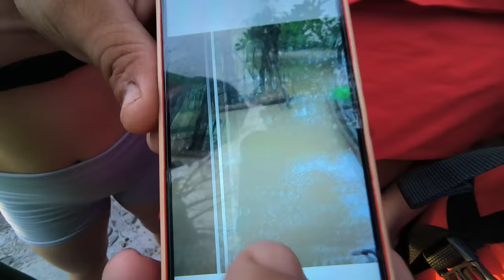Esta comunidad esta olvidada, LA AYUDA no llega hasta ahí. La única manera de llegar es por el agua